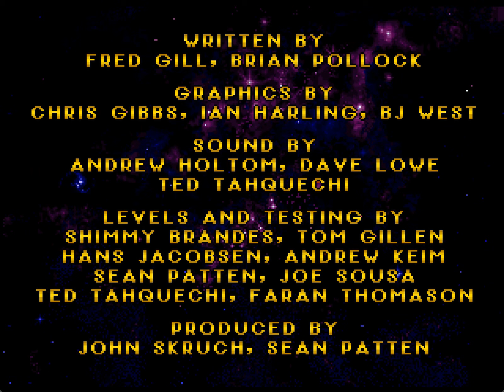Cybermorph - Atari Jaguar Intro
Cybermorph is a 3D shoot 'em up video game developed by Attention to Detail and published by Atari Corporation for the Atari Jaguar console in 1993. The game features a variety of vehicles and weapons, with players piloting a transforming spacecraft and fighting through a series of levels. The game's graphics and sound design are impressive, showcasing the capabilities of the Atari Jaguar's 64-bit hardware. The game was met with positive reviews upon release, praised for its innovative gameplay mechanics and technical achievements.

Attention to Detail was a development team based in the United Kingdom, and had previously worked on the popular game series Lotus. The game's lead designer was Jon Steele, who had also worked on the Atari Jaguar game World Tour Racing. The game's music was composed by Kevin Saville, who had also worked on the popular game series Mortal Kombat. Cybermorph was a critical success for the Atari Jaguar, and is considered one of the best shoot 'em up games released for the system.

Cybermorph was influential in the development of later shoot 'em up games, with its innovative gameplay mechanics and 3D graphics serving as a template for future games in the genre. The game's legacy can be felt in modern games, such as the popular games Star Fox and Galaga 3D Impact. Overall, Cybermorph remains a beloved classic for fans of shoot 'em up games on the Atari Jaguar, and is a testament to the creativity and technical achievements of the developers who worked on the system.